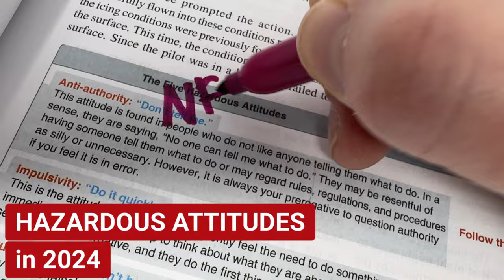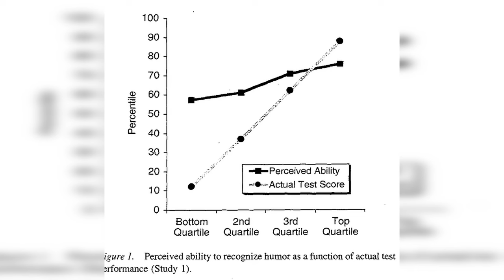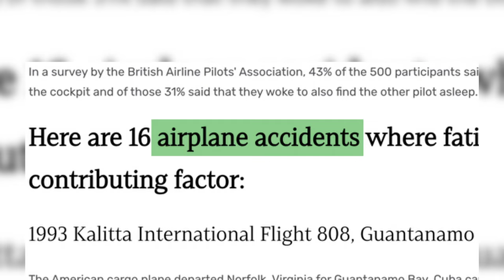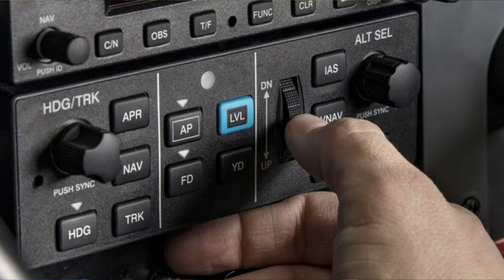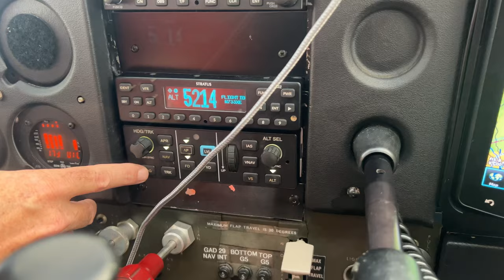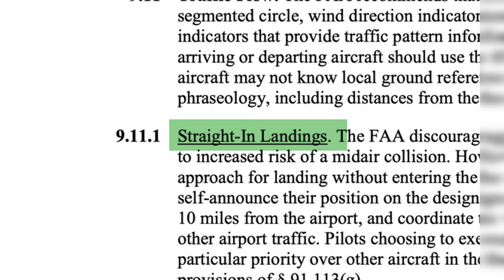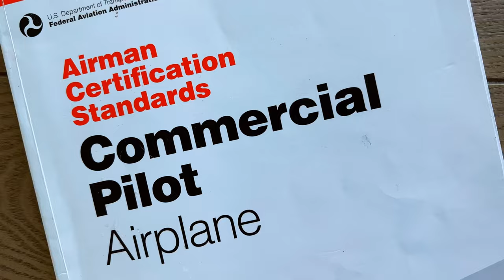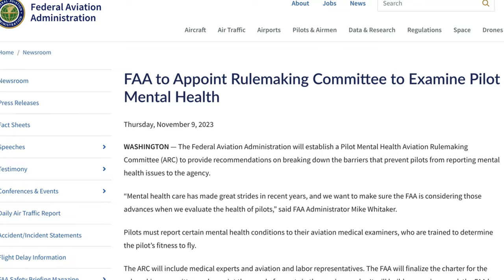Fresh HAZARDOUS ATTITUDES you NEED to KNOW in 2024.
Hazardous attitudes in aviation are a real thing.  The FAA has been encouraging all pilots to recognize and deal with them for decades. They have taken the lives of far too many pilots, passengers, and people on the ground.

We need to recognize some of the newer, updated hazardous attitudes and biases that are getting pilots in trouble, increasing risk, and impacting aviation safety.

We will go over five 'new' attitudes, including ignorant confidence, automation over-reliance, medical masking, decision fatigue, and relaxed discipline.

Timestamps
00:00 Intro
00:51 Dunning-Kruger
03:07 (Decision) Fatigue
05:22 Automation Bias
08:21 Relaxed Discipline
10:56: Medical Masking

References:
Kruger, J., & Dunning, D. (1999). Unskilled and unaware of it: How difficulties in recognizing one's own incompetence lead to inflated self-assessments. Journal of Personality and Social Psychology, 77(6), 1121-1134.

The Killing Zone, Second Edition: How & Why Pilots Die 2nd Edition
by Paul Craig (Author)

AOPA: THE RICHARD G. MCSPADDEN REPORT

National Association of Flight Instructors

PLANE OUT OF CONTROL | Autopilot Failure in POOR WEATHER

Washington Post: FAA investigates 5000 pilots suspected of hiding serious ...

Federal Air Surgeon on Pilot Mental Health - YouTube

FAA Pilot’s Handbook of Aeronautical Knowledge
Chapter 2: Aeronautical Decision-Making